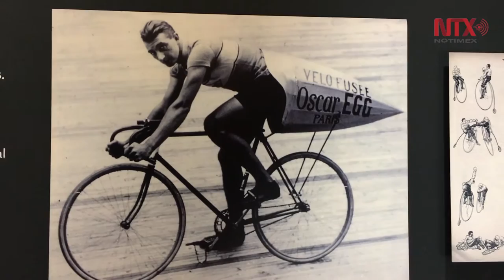La Vuelta en Bici, exposición que muestra 200 años de su evolución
La muestra tiene como objetivo invitar a las personas a que conozcan y usen la bicicleta para incluirla como elemento de movilidad cotidiana